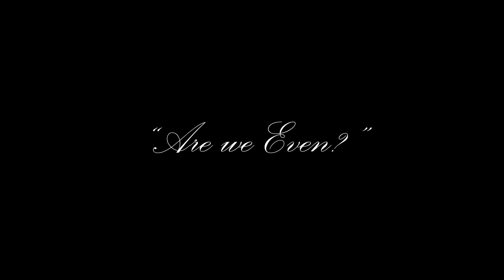Nickie's Quickies #12 - Are We Even?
Scroll down for the Nickie's Quickies TeeSpring store!

Become a member to have some creative input over our skits and let's plays!

@VVendettaseries on Twitter
@Virtualvendettaseries on Instagram
@Virtualvendettaseries on Facebook